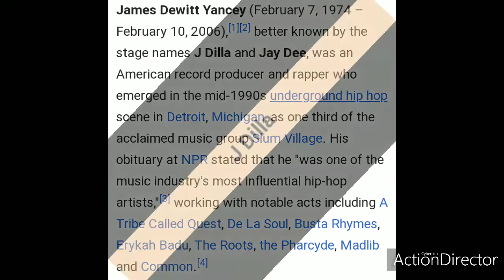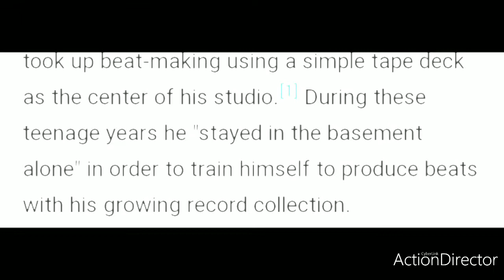On This Day... J. DILLA DIED. Born: 02 - 7 - 1974 - 02 - 10 - 2006. R.I.P. - Gone But Not Forgotten.